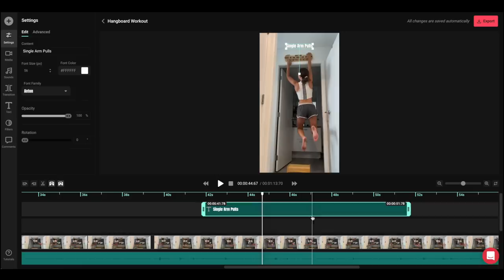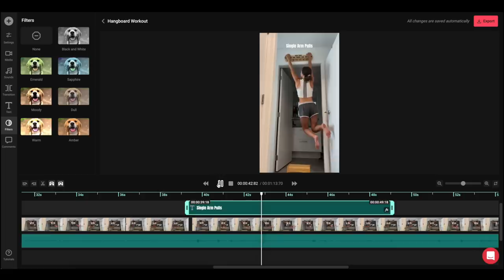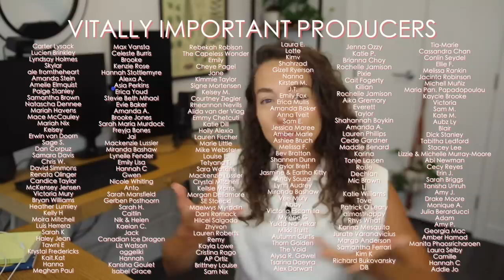Lesbian Reacts to ~Straight Men Kissing~ (this got weird)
My excitement may have verged on inappropriate.

↠ If you made it all the way to the bottom of this description comment 'KISS YOUR HOMIES' on this video!!